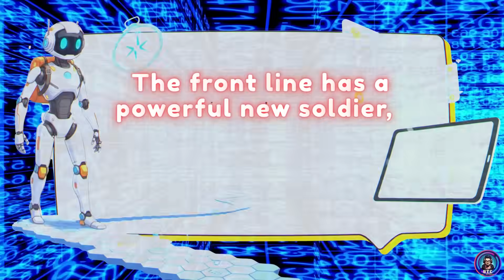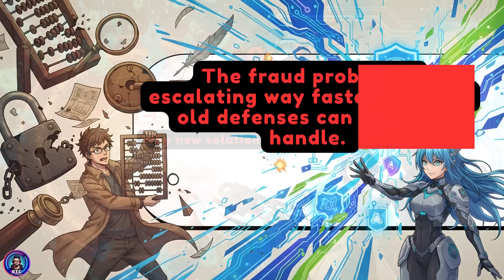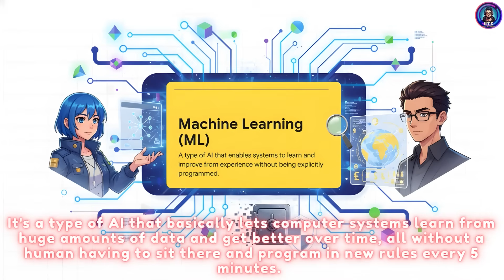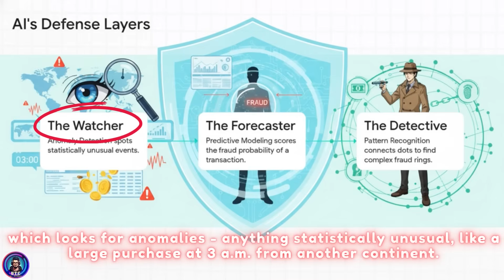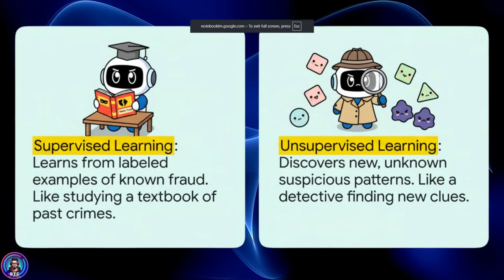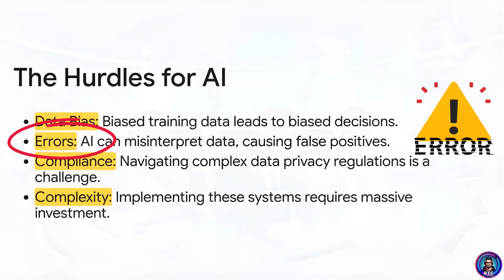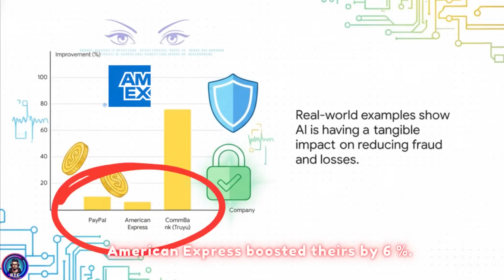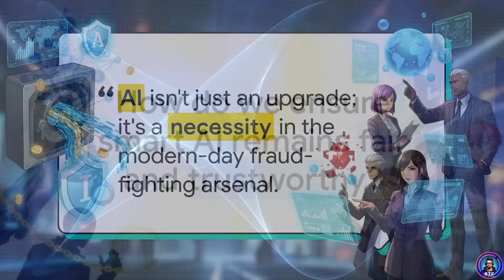The Invisible AI Warrior Protecting Your Money (Every Second)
Every time you tap your card, swipe, or make an online payment, something invisible happens in the background - an AI system analyzes the transaction in milliseconds to decide whether it’s safe or fraudulent.
In this video, we uncover the Invisible AI Warrior protecting your money every second.

You’ll learn:
• Why global fraud costs hundreds of billions each year
• How criminals are now using AI themselves
• Why traditional rule-based systems fail
• How modern AI detects fraud in real time
• What behavioral biometrics really are
• How companies like Visa, PayPal, and American Express use AI today
• Why trust and data privacy matter more than ever

This is AI working silently behind your everyday payments.

Welcome to UTC AI Studio — AI Powered. Creativity Fueled.

00:00 Invisible AI protecting every payment
00:50 The true scale of global fraud ($485B)
01:09 Why fraud costs more than it seems ($3.60 effect)
01:29 Criminals now using AI themselves
02:24 Why old rule-based systems fail
02:54 AI vs traditional fraud detection
03:35 How AI fraud detection works
04:07 The AI shield: Watcher, Forecaster, Detective
04:32 Real-time learning and anomaly detection (6 step process)
05:34 Supervised vs unsupervised learning
06:12 Behavioral biometrics explained
07:00 Why AI is not a silver bullet
07:26 AI Limitations
08:09 The future of trust
08:46 How Visa protects payments in milliseconds
09:21 Real-world results (PayPal, AmEx, CommBank)
09:42 Trust, privacy, and the future of AI
10:12 The bigger question: where else is AI protecting us?

If we haven’t met before – Hey 👋 I’m Uday, an IT Professional, entrepreneur, AI enthusiast, and lifelong learner. So far, I’ve worn many hats — data analyst, test engineer, Salesforce developer, and entrepreneur. I’m passionate about Artificial Intelligence and the news around it. We’ll learn together and keep ourselves up-to-date on the AI industry. Whether you're a beginner or a tech lover, I’ve got something for you.

Let’s explore the future together — one AI topic at a time.

This video may contain copyrighted material used under Section 107 of the Copyright Act of 1976, which allows for fair use for purposes such as criticism, commentary, news reporting, teaching, and research. Short video segments or visuals are used only to demonstrate tools and concepts in a transformative, educational manner.